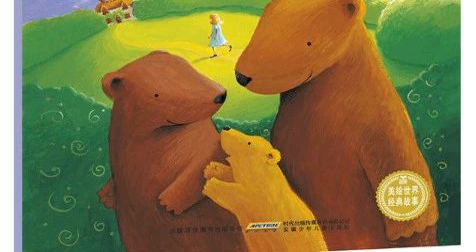【董乐阿姨讲故事】金发姑娘和三只熊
宝宝加油
宝宝加油
微信号 bbjyikidio
今天董乐要讲的故事是：
金发姑娘在森林里迷了路，走进三只熊的家。桌上有三碗粥，最大碗的粥太烫，中号碗的粥太凉，最小的那只碗里面的粥正好。客厅有三把椅子，最大的椅子太大，中号椅子坐着不舒服，最小的椅子正正好。卧室里有三张床，最大的床太硬，中号床太软，最小的床正好。这时，三只熊回家了……
编辑推荐
融入现代元素的大胆重述，40年时间检验的经典之作。
董乐
全国最高点播量儿童故事主播，代表作《植物大战僵尸》，全网7亿点播量。中央人民广播电台十佳栏目《睡前故事》主持人兼制作人，全国网络优秀音视频节目主持人，自主品牌《小小演说家》课程总监兼讲师，各大少儿演讲比赛评委。KFC肯德基特约儿童故事主播。
学堂
新学期
优惠
套餐
只需要关注“宝宝加油”公众号，
点击下部菜单“新鲜知识”，
选择“双语通识课”（90节，精选点播）
在付费页面支付相应费用即可获得会员资格。
音频小课由央广少儿广播节目核心团队独家打造，核心成员包括中央人民广播电台全国十佳少儿栏目主持人兼制作人董乐（多次获得国家少儿节目一等奖），暨其他央广台前幕后主播、制作人和编辑；教研团队包括国外名校海归教育专家和外国驻京级别的早教专家，
宝宝加油自主研发音频小课程，以国家级和国际化的师资，为中国家庭提供接轨世界的素质儿童课程。
【更包含】：
成为小主播，录制天气预报的机会；
直接与各领域专家学者对话提问的机会；
其它专门为宝宝加油精英会员设计的线下活动参与机会。
现在加入免会费！原价120元，现在只需90元！
一天只花一块钱！就能享受国际学校般的通识教育！
宝宝加油在线儿童画室招生
帮孩子用画笔完整表达内心
绘画是一门神奇的艺术，可以将内心抽象的感受，以具象的形式去表达。对于孩子来讲，在享受绘画乐趣的同事，记忆力、观察力以及想象力都会得到相应提高，也更容易让爸爸妈妈通过绘画作品，走近孩子，读懂他们的世界。儿童绘本创作是基于绘画能力培养的同时，还能提高孩子思维能力、和完整表达的能力。
宝宝加油在线儿童画室，针对4-7岁儿童量身打造了4周在线创作课程，帮孩子把自己的内心世界，画出来。
课程名称：儿童自制绘本课
针对年龄：4-7岁儿童
授课形式：线上直播课
授课时间：全套8节课，每周2节，每节25分钟
上课时间：周六周日晚7:00
课程内容：
【绘本设计】动画角色配图讲解，理解创作方法；
【技法展示】老师演示绘制过程；
【互动答疑】学生边听边看边画，老师实时互动解答疑问；
【课后作业】每节课后完成一幅完整画作，全部课程结束后完成一本绘本。
课程首期优惠价：48元
报名流程：
本课程面向所有4-7岁的儿童开放，零基础也可以，只要你有兴趣就等你来。
为保证高质量授课，首期报名不超过50人。名额有限，报名丛速！
STEP 1 请扫码关注工作人员，进行报名缴费。
STEP 2 报名成功后，保持微信畅通等待通知。
请扫码加微信 报名缴费
点击“阅读原文”可以了解更多我们的优质内容！
想看更多的在线美术课，
并通过底部导航栏——“素质课堂”——“爱上画画”，跳转到专辑页面。
阅读
在看
已同步到看一看
取消 发送
我知道了
已发送
发送中
微信扫一扫